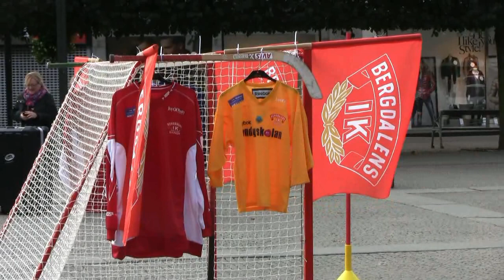Bissen Brainwalk i Borås.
Idag genomfördes "Bissen Brainwalk" i Borås med start på Stora Torget.